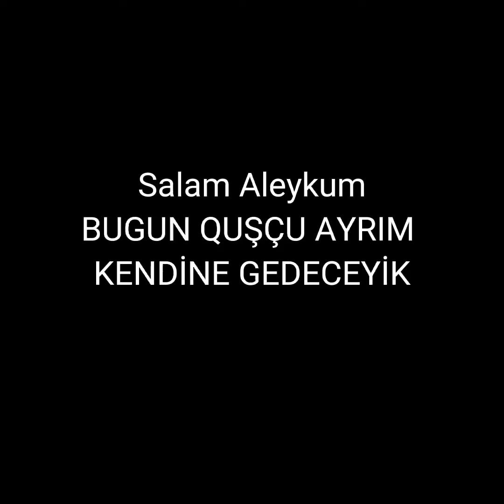Quşçu Ayrım Kəndinə Getdiy (GünlükVlog)